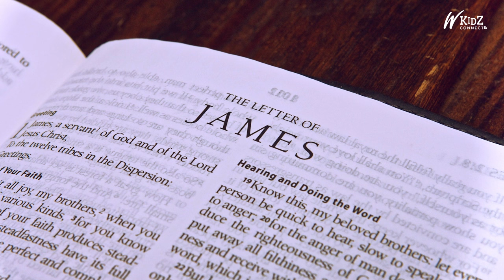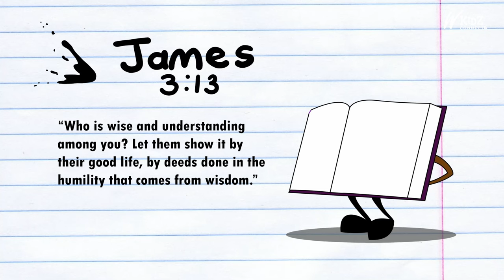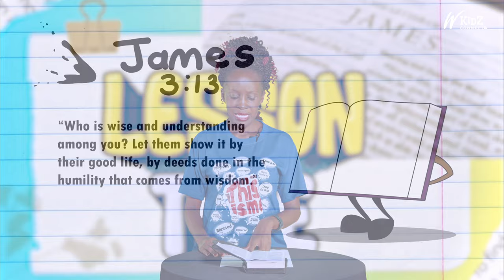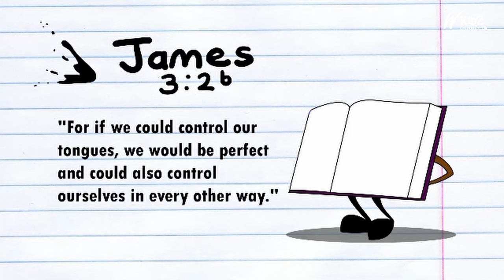Watoto KIDS CONNECT | Control Your Tongue